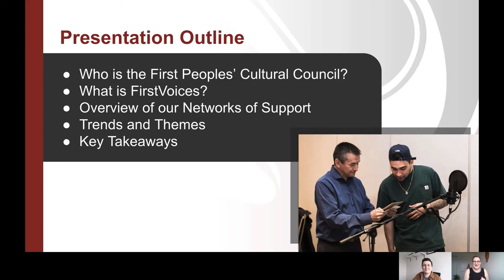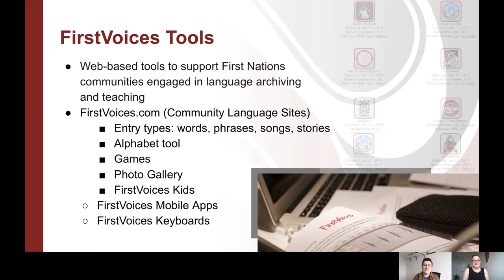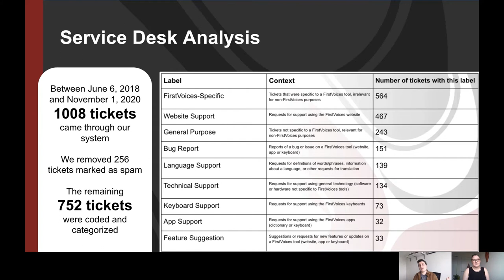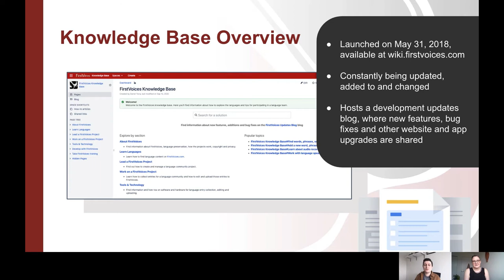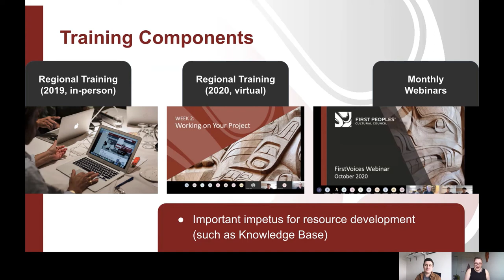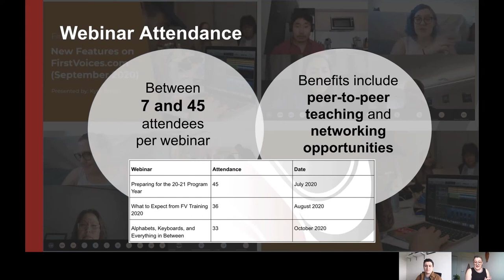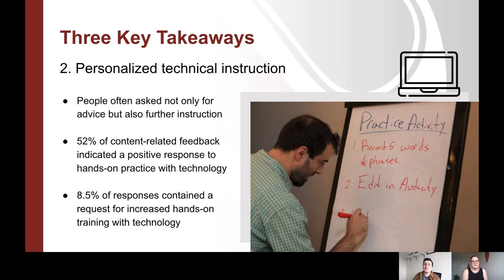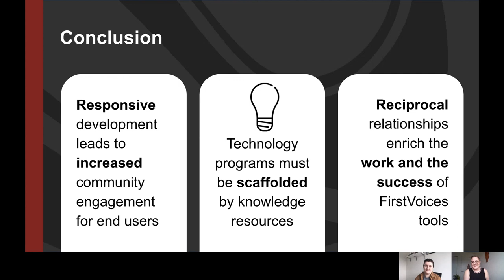Networks of Support: How Online Resources are Built, Maintained & Adapted at FirstVoices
Full title: Networks of Support: How Online Resources are Built, Maintained and Adapted for Community Language Revitalization Needs at FirstVoices

FirstVoices (firstvoices.com) is a technology-centered organization working with Indigenous language communities. One of our top priorities is providing high-quality technical assistance and accessible annual training sessions. In this presentation, we track trends within technology-centred language needs in order to provide insight around capacity-building opportunities in the field of digital-based language revitalization.

Presenters: Kyra Fortier and Bridget Chase